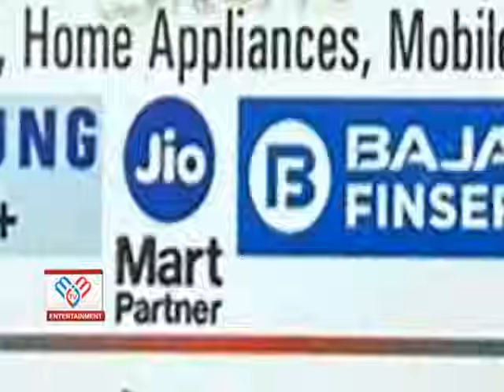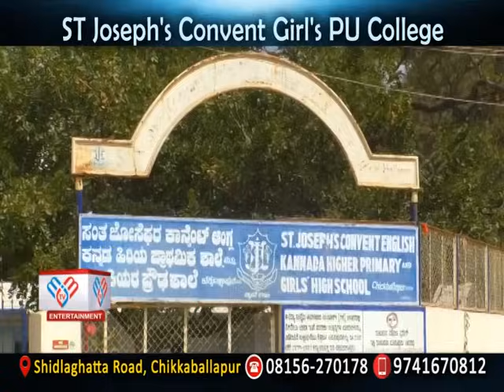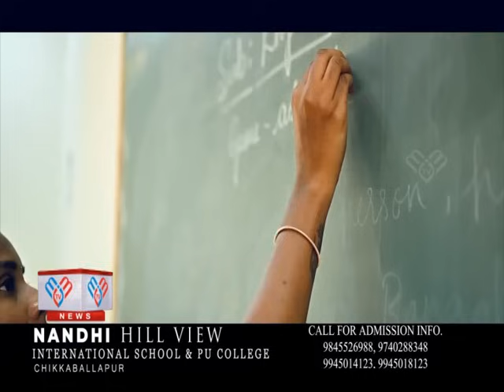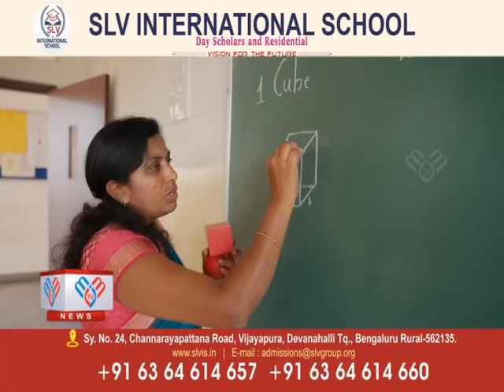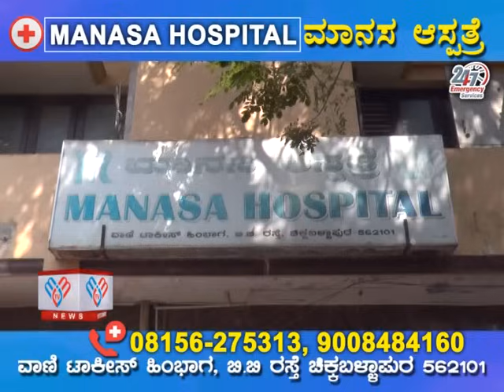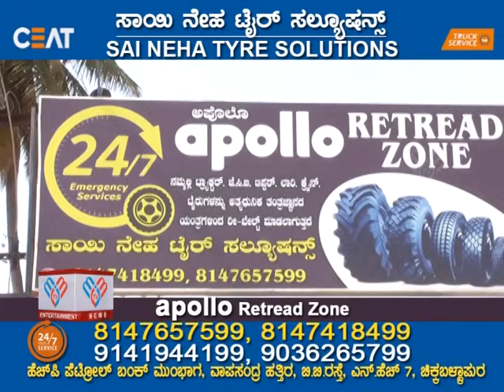MM TV-News 19-03-2024